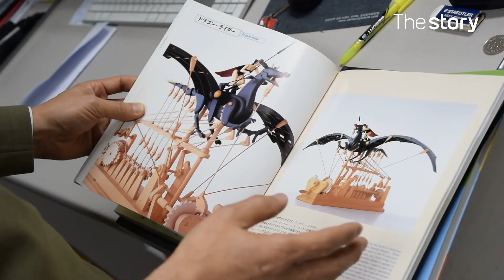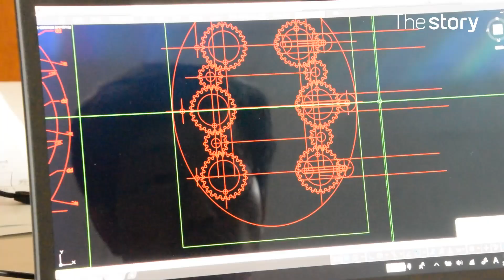Near Automata? Perfect Automata!! 손잡이를 돌리면 그것들이 살아난다! : 오토마타 제작, 이승항 (ENG/KOR/JPN sub)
끼긱끼긱, 철컥철컥...  소리를 내며 용이 포효하고, 공룡이 뛰어 다닌다.
기어, 크랭크 등의 기계 원리들을 캐릭터와 연결해 움직이는 기계인형을 만드는 오토마타.
오산대 이승항 교수는 15년 전, 한 권을 책을 구입하며 오토마타 제작자가 되었다고 하는데...